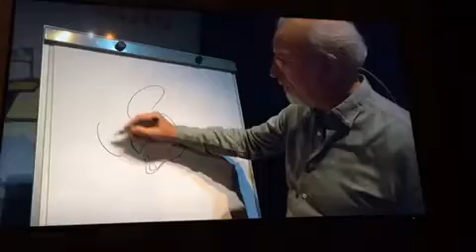Lucca Comics, Giorgio Cavazzano disegna Topolino